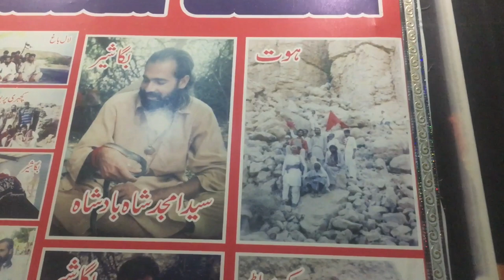My First Vlog.😍🥰😘🛖🕋🎉💔